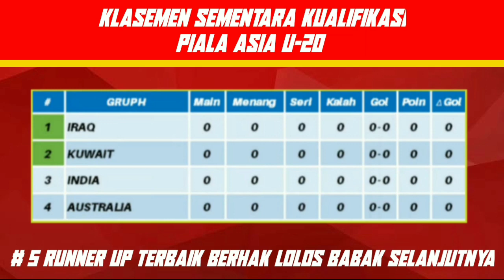Hasil kualifikasi piala Asia u20 2022 Hari ini - Hongkong vs Timor Leste - Klasemen Piala Asia U 20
Hasil kualifikasi piala Asia u20 2022 Hari ini - Hongkong vs Timor Leste - klasemen kualifikasi piala Asia u20 2022 terbaru hari ini.

Berikut Hasil kualifikasi piala Asia u20 hari ini: HongKong 1-2 Timor Leste Korea Selatan 6-2 Malaysia

Selanjutnya Indonesia vs Vietnam